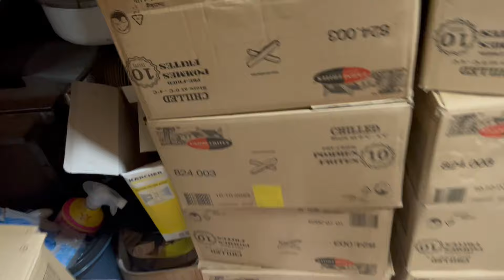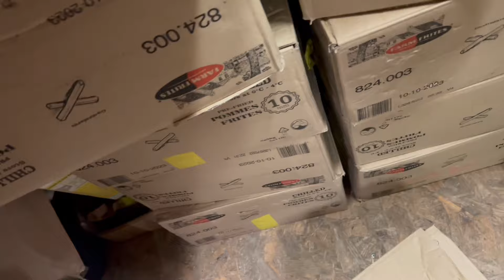ALLES UITZOEKEN EN VERHUIZEN! Gaat het dan nu echt gebeuren??!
Stap binnen in het fascinerende leven van John en Manuela, een paar dat zich klaarmaakt voor een radicale verandering: van traditioneel wonen naar leven in een bus! Deze video neemt je mee op een reis door hun laatste voorbereidingen, waarbij ze elk item in de dozen van hun vorige verhuizing grondig onderzoeken en beslissen wat mee mag naar hun nieuwe leven op wielen.

Het verhaal van John en Manuela begon als een droom, een verlangen naar avontuur en vrijheid. Ze waren vastbesloten om uit de ratrace van het moderne leven te stappen en te kiezen voor een meer minimalistische en avontuurlijke levensstijl. En wat is een betere manier om dat te doen dan door in een bus te gaan wonen?

Maar voordat het grote avontuur kan beginnen, moeten er talloze voorbereidingen worden getroffen. De dozen die Manuela bij de vorige verhuizing heeft ingepakt, bevatten een schat aan herinneringen en benodigdheden. Elk item wordt zorgvuldig bekeken, gewogen en besproken. Wat is echt essentieel voor hun nieuwe leven in de bus? Wat kan worden achtergelaten of weggegeven?

Deze beslissingen gaan niet alleen over materiële bezittingen, maar ook over emotionele banden en herinneringen. Elk voorwerp vertelt een verhaal, roept herinneringen op aan vroegere tijden, aan gelukkige momenten en uitdagingen overwonnen. Het is een proces van loslaten en vooruit kijken, van het omarmen van verandering en het omarmen van het onbekende.

Terwijl John en Manuela hun bezittingen uitpakken en sorteren, groeit het besef van de vrijheid die voor hen ligt. In plaats van gebonden te zijn aan een vast adres, zullen ze de wereld rondreizen, nieuwe plaatsen ontdekken en nieuwe mensen ontmoeten. Hun huis op wielen zal een symbool worden van hun vrijheid, een toevluchtsoord van comfort te midden van de onvoorspelbaarheid van het reizen.

Maar het avontuur brengt ook uitdagingen met zich mee. Het leven in een bus vereist aanpassingsvermogen, creativiteit en veerkracht. Ruimte is beperkt en elke centimeter telt. Elke beslissing, van het kiezen van meubels tot het beheren van voorraden, heeft invloed op hun dagelijks leven. Maar John en Manuela zijn vastbesloten om deze uitdagingen aan te gaan met een geest van avontuur en een gevoel van samenwerking.

Na uren van deliberatie en discussie, zijn de dozen leeg en de beslissingen genomen. Alles wat mee moet naar de bus is zorgvuldig ingepakt en klaar voor de volgende etappe van hun reis. De spanning stijgt als ze zich voorbereiden om de sleutel om te draaien en de motor te starten. Het is het moment waar ze maandenlang naar hebben uitgekeken, het moment waarop het avontuur echt begint.

Maar terwijl ze de horizon tegemoet rijden, realiseren John en Manuela zich dat het avontuur niet alleen draait om de bestemming, maar ook om de reis zelf. Het is het gevoel van vrijheid, van verbondenheid met elkaar en met de wereld om hen heen. Het is de wetenschap dat ze de moed hebben gehad om hun dromen na te jagen en een leven te leiden dat hen vervult met vreugde en verwondering.

Dus stap in en volg John en Manuela op hun reis naar vrijheid in een bus. Wie weet welke avonturen hen te wachten staan? Het enige wat zeker is, is dat het een reis zal zijn om nooit te vergeten.